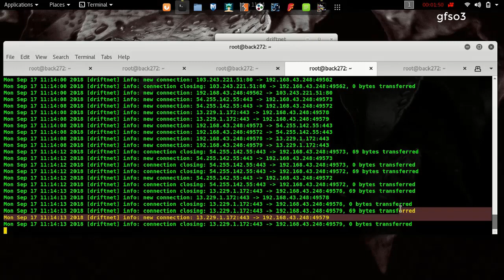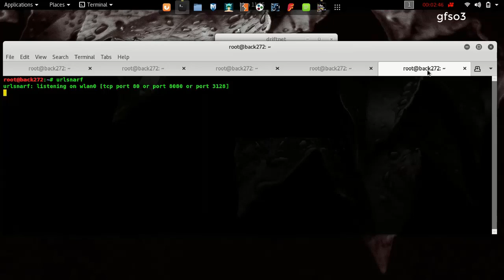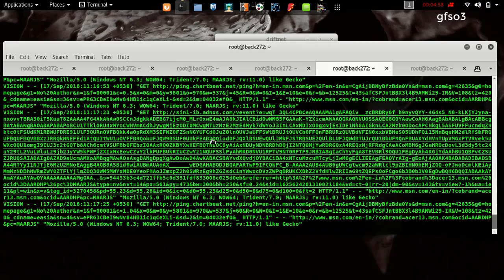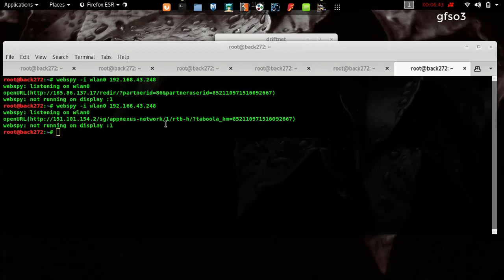005_002@Network Sniff DSNIFF SPOOGING,driftnet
Blog Posts see all notes here

All information is private in videos and terminal.
Do not use in own practices.
Create own virtual Lab and make own hacking practice.
If you want Real hacking please do with permissions if you new.
All contains is written from books.
The notes only for knowledge and  you want to know, what next you do.

Google+ :
Back to 72 Ethical hacker's
By - l4kky * gfso3 _save_
learn to create
Made with ski11s
show with Dr3am